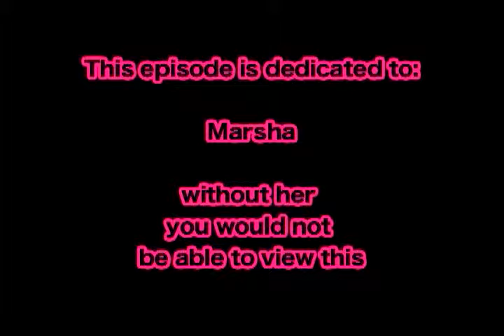Episode 2 (Deux) Part 1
Our second episode with Jacob Smith, The Scary Show, and commercials.